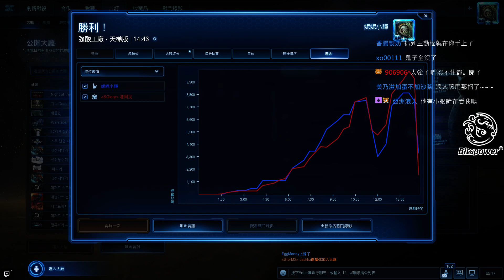星海友誼賽~ 邊玩邊教學~亞洲浪人~ PVT 閃電做事~觀念討論~ 04/21/18